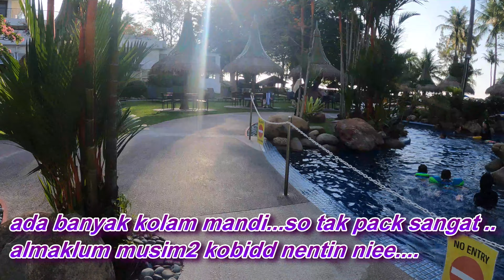Travel Vlog # Golden Sands Resort by Shangri-La, Penang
Family Travel - Short vacay
-Golden Sands Batu Feringghi Penang '
-Superior Room Twin
-2 days 1 night